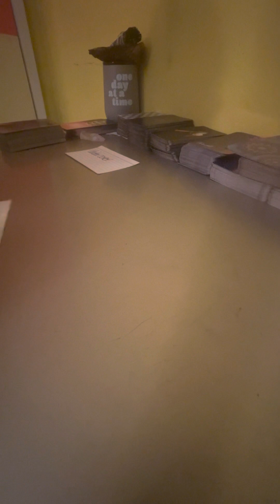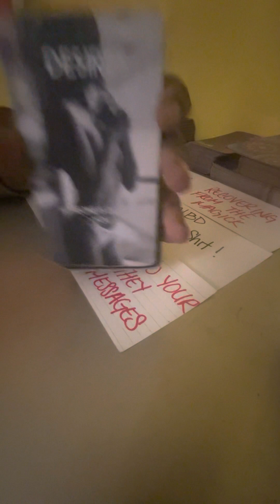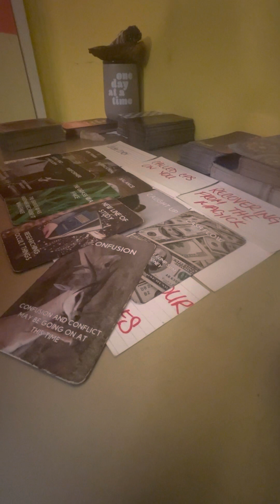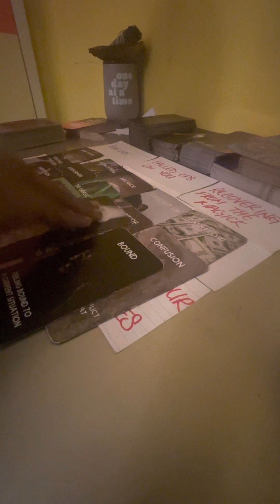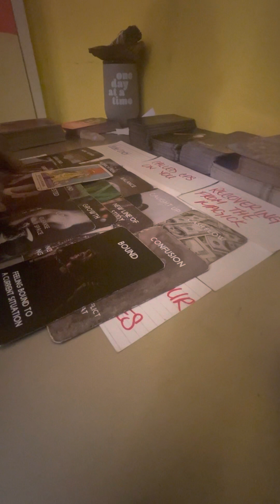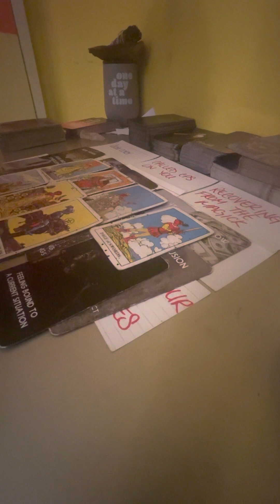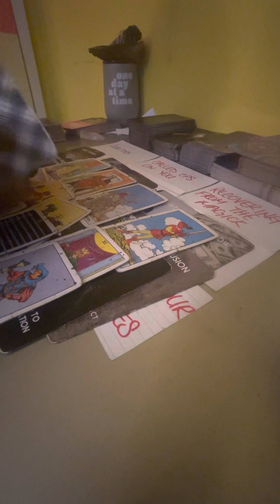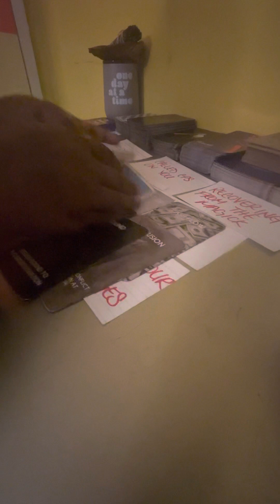ENVIOUS FRIEND WAS DOING MAGIC ON YOU! TOOK PART IN CPS CASE & WAS SLEEPING W. YOUR PERSON!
5 Min Reads $5.55‼️ LOVE. MONEY. GENERAL 1 QUESTION ONLY‼️